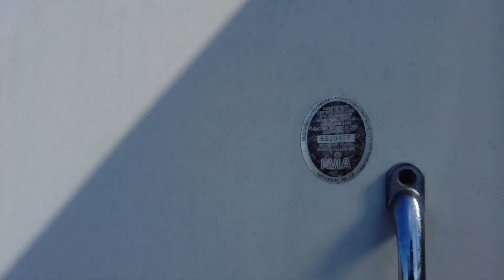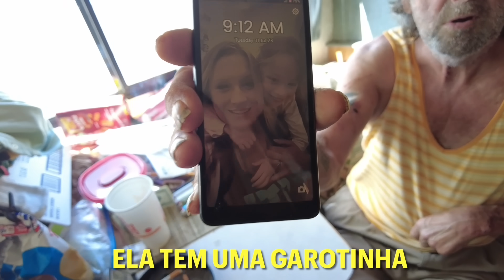AMERICANO PASSANDO DIFICULDADES PARA SOBREVIVER NOS EUA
Instagram da Escola do Tiago Skol @rockacademy.en
Instagram do Tiago Skol - @tiagoskolusa
Carros nos Estados Unidos ; @autosales_cp
A melhor escola de Ingles; @rockacademy.en
Assessoria de para mudança de status, visto de estudante, visto de turismo, processo de abandono (SIJS) ; @carla.marinhoo
Assessoria para visto EB2-NIW - @rogerinho_pinheiro
A melhor oficina de lanternagem em Boston - @dansautobody 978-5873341
A melhor locadora de carros na Florida - orange.rentalcars
A melhor loja de moveis em Massachusetts - @betterhomefurnitureusa
A melhor oficina de carros em Massachusetts - @autosales_cp
A MELHOR ESCOLA DE INGLÊS

✅🇺🇸CURSO DE INGLÊS COM CONVERSAÇÃO
A ESCOLA MAIS COMPLETA PARA QUEM QUER VIR PARA OS EUA 👉🏻
(Se cadastre no site da MINHA ESCOLA para garantir uma vaga)

A minha escola, Rock Academy é uma escola de idiomas online presente em 25 países. Com mais de 4 anos no mercado, hoje possui uma metodologia baseada em métodos internacionais focados em ritmo linguistico e programação neurolinguística.

A MELHOR LOJA DE CARROS EM MASSACHUSETTS

🐅A CP AUTO SALES, esta localizada no 386 Hollis Street Framingham Massachusetts.

A Polo Vistos é assessoria mais de completa do mercado para te ajudar com o visto de estudante e a troca de status. Serviço personalizado e com grupo de suporte em todas as etapas, até mesmo depois que estiver nos Estados Unidos.